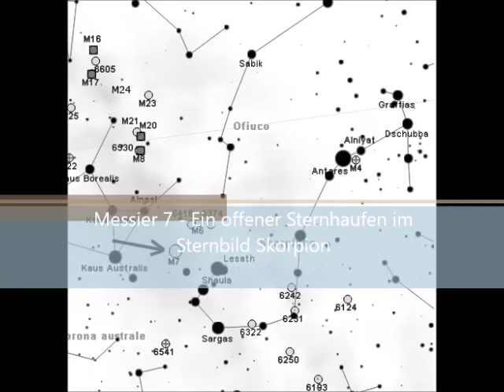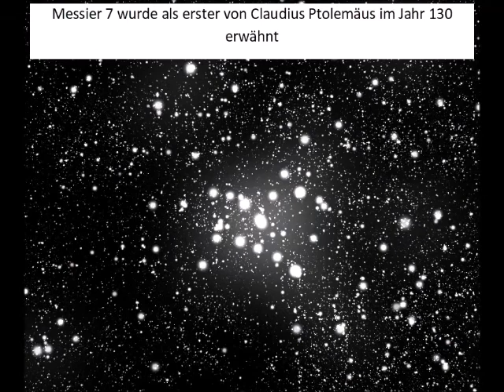Messier 7 - Ein offener Sternhaufen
Lasst es wenn es euch gefallen hat, einen Like oder Abo da.